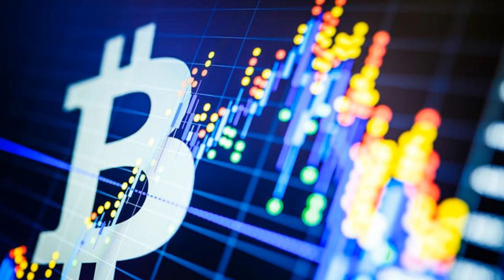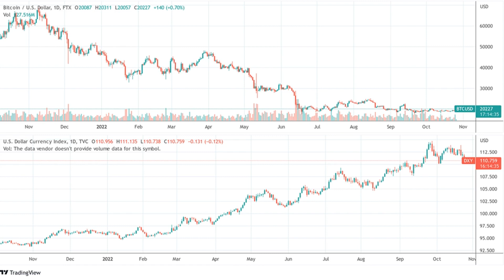Reasons Behind The Bitcoin Price Rally – Is It Sustainable?